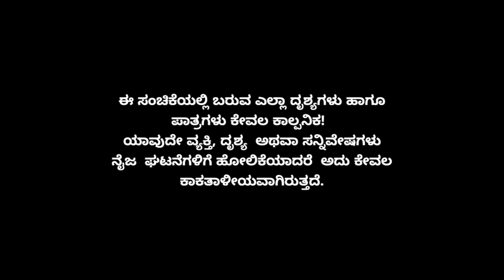Muktha Muktha Episode 923 || TN Seetharam